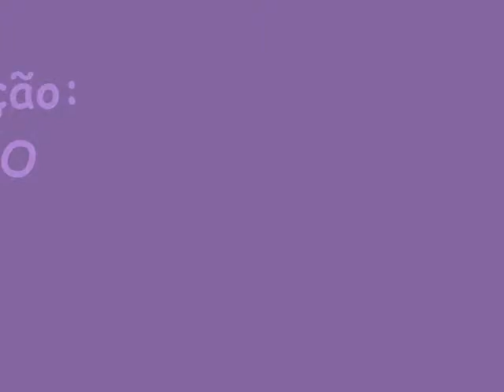BATALHAS DA VIDA Praião e Prainha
Recordando os campeões da Viola Dourada Praião e Prainha com a música BATALHAS DA VIDA composição de Praião 1ª faixa do lado B do Lp REI JESUS, gravado pela Gravadora Califórnia.